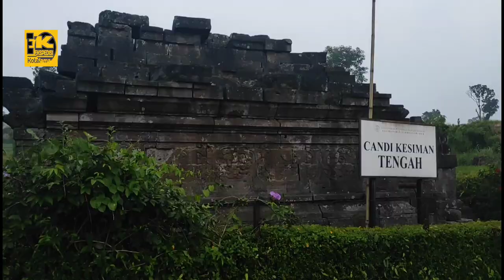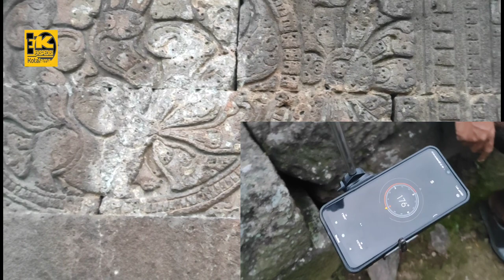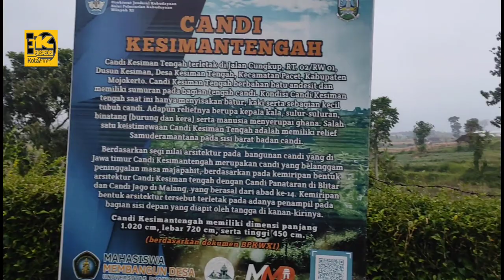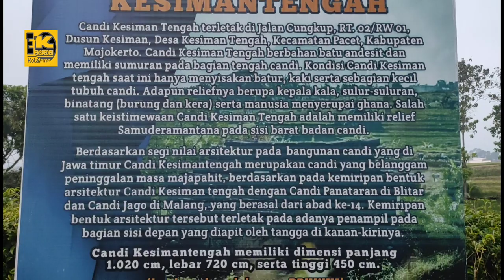EKSPEDISI KESIMAN TENGAH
Salam Budaya dan Literasi

Ekspedisi Kota Lama kali menelusuri kawasan seputar Candi Kesiman Tengah yang terletak di sebelah utara kaki gunung Welirang tepatnya didusun Kesiman desa Kesiman Tengah kecamatan Pacet kabupaten Mojokerto, Jawa Timur, Candi Kesiman Tengah ini menurut catatan literasi yang ada disebutkan sebagai Candi Hindu peninggalan Majapahit sekitar abad 14 Masehi, Candi ini disebut sebagai tempat Pemujaan Resi atau Para Pertapa pada masa lalu, Bagian bawah dan sedikit badan candi yang tersisa, terdapat 2 tangga dikedua sisinya dan arah hadap candi ini mengarah ke arah timur bukan kearah selatan seperti kebanyakan candi hindu lainnya. Bagian badan candi dihiasi relief kisah Samudra Mantana yang amat terkenal dalam khazanah hindu, kisah ini menggambarkan penggadukan lautan susu oleh para dewa dan para assura ( sejenis makluk raksana) untuk mencari Tirta Amerta yaitu air keabadian, namun dalam prosesnya terjadi kecurangan atau penipuan yang dilakukan para dewa dengan tujuan agar golongan mereka saja yang mendapatkan tirta amerta agar bisa hidup abadi, dilihat dari tidak terlalu dalamnya cerukan pada panel panel relief tersebut menimbulkan dugaan kalau candi Kesiman ini lebih tua dari zaman Majapahit, apalagi arah hadapnya ke timur bukan ke selatan seperti umumnya candi candi hindu, bisa saja berasal dari era Medang Mpu Sindok.

Ada sosok aneh yang tergambar di relief candi Kesiman Tengah tersebut yaitu sosok yang menyerupai sosok suku Aztec atau suku Maya di benua Amerika Selatan, apa ini suatu kebetulan belaka? Ataukah memang ada kaitannya?

Setelah melakukan pengamatan disekitar lokasi candi, kami mendapati beberapa fragmen batu berpola dipergunakan atau difungsikan sebagai jalan atau jembatan, mungkinkah fragmen fragmen batu candi tersebut berasal dari reruntuhan candi Kesiman Tengah atau bukan, kita belum bisa memastikannya.

Maturnuwun Mbah Mujito, Kang Syarif, Mbak Emma dan tentunya om Dewa Mega Angga.

Salam Nusantara!